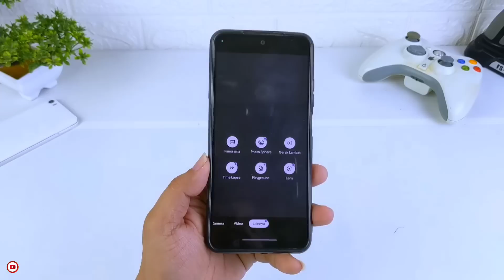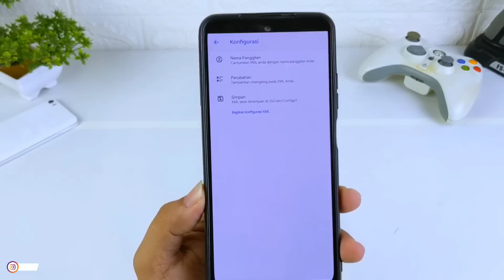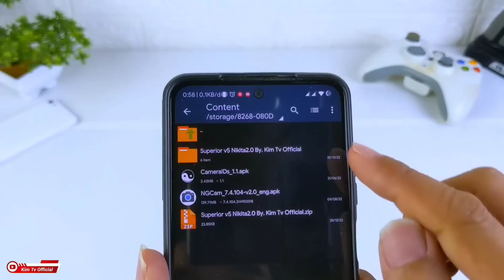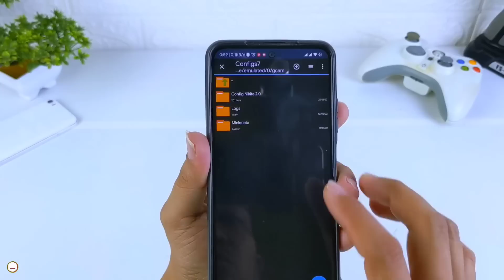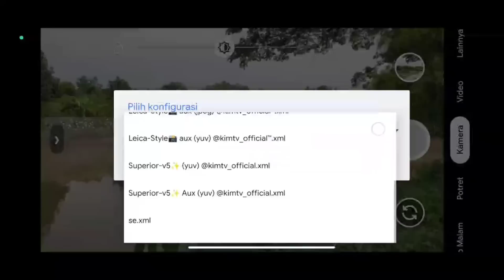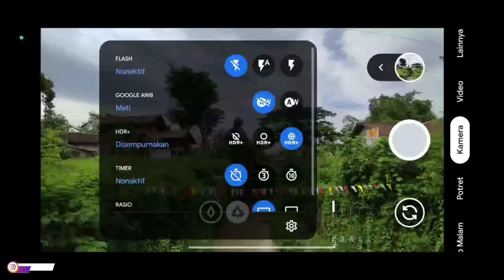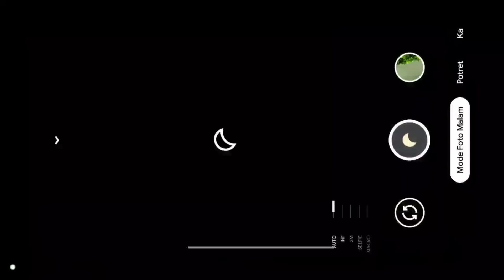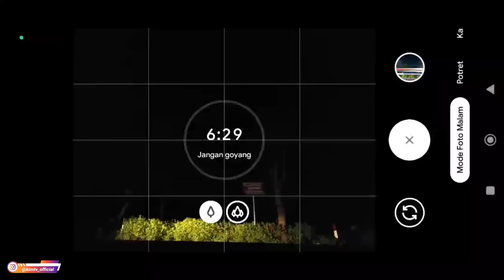GCAM TERBAIK 🔥 GCAM NIKITA V2.0 CONFIG SUPERIOR V5 | ANDROID 9 - 13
Terimakasih

DOWNLOAD CONFIG
🎨 Config Superior v5 By. Kim Tv official
(Yuv, Jpeg, Auto, Aux, No Aux)

NOTE:
Password ada didalam video menit ke 5 sampai selesai muncul 2x (tulisan warna kuning)